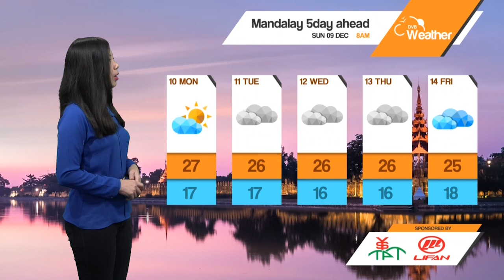DVB - ေန႔စဥ္ မိုးေလ၀သ ခန္႔မွန္းခ်က္